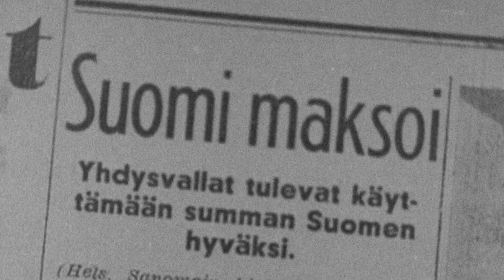Maa, joka nousee aina jaloilleen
Taival ei ole aina helppo. Suomi on silti maa, joka nousee aina jaloilleen.

All Olympic Footage available in this production is copyright of and reproduced only with the conset of olympic commitee.